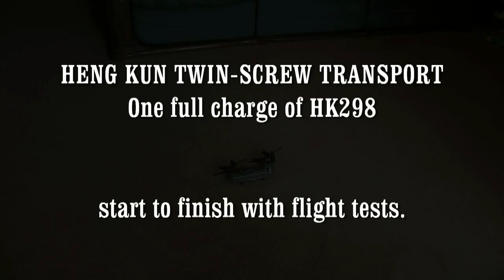Heng Kun HK298 Twin Screw Transport Chinook flight video.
Heng Kun HK298 Twin Screw Transport Chinook  flight video. Full charge flight to the point the battery cuts out doing various flight tests throughout showing the full capability of this amazing 3CH Micro Chinook.